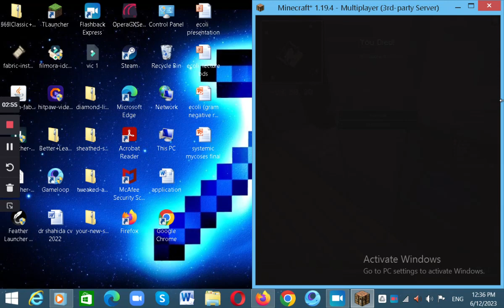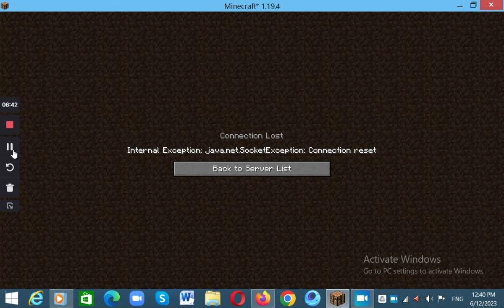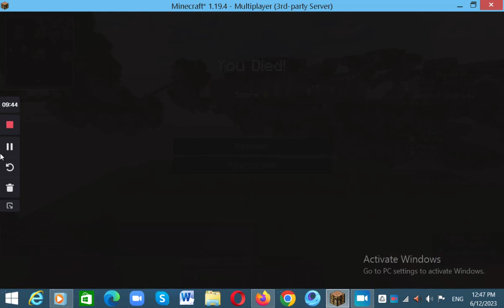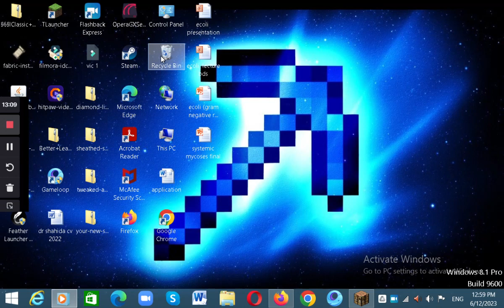BAD LUCK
IN THIS VIDEO I LAGGED SO HARD THAT MY RECORDER ALMOST CRASHED HOPE YOU ENJOY THE VIDEO.